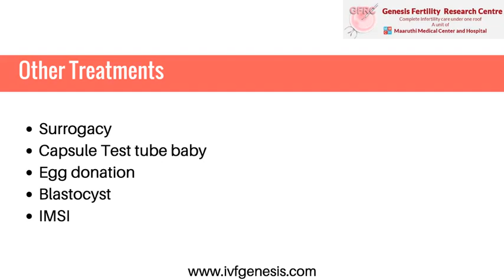Infertility Treatment In Erode | Infertility Problems and Solutions | Infertility Specialist India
There are many couples who are facing the problem of Infertility they need a help of a Fertility Specialist. Early Evaluation may help to avoid all your problems. Sharing your problems with a Fertility Specialist help you to solve your problem with correct treatment. Infertility may be due to different problem. Genesis Fertility Research Centre provides you all kind of Infertility Treatment according to your fertility evaluation.

Genesis Fertility Research Centre in Erode, Tamil Nadu, India is an extremely distinguished medical centre for Infertility with all facilities under one roof has taken giant steps to become a center of excellence in all facets of infertility and IVF treatment options, which are offered at affordable cost for the public. This center has been a leader in Blastocyst Culture, an Extended embryo Culture Technology and other novel Male Infertility treatment modalities like Surgical Sperm Retrievals – TESA, MESA, PESA, TESE, etc.with ICSI facility and genetic studies too. This research center is a unit of Maaruthi Medical Center and Hospitals.